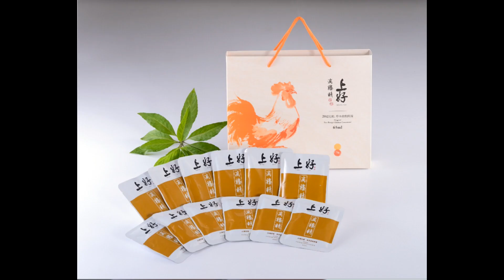【花雞兄弟】台灣最好吃的雞 花雞兄弟帶你看 無藥物農場 帶你抓雞 吃好雞 煮好雞 {上好滴雞精 } 崑鴻商行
介紹台灣高雄農村生活

花雞兄弟 是台灣真正用心的農民
生產最好的養生食品  讓一般民眾能吃到好的雞
了解我們的產品
上好滴雞精產品  線上訂購
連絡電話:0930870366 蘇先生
全省產品直送

台南體驗店:台南市安南區怡安路一段281號